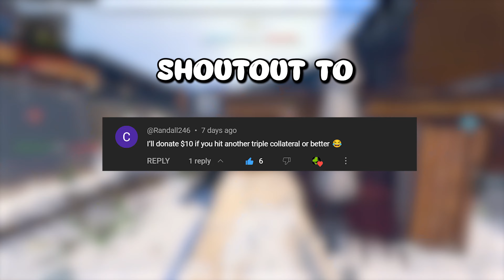AIMBOT SnD Sniping in MWII...😱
What HACKING on MW2 SnD looks like... Not really but these clips are still dope🤣 Hope you enjoy!

CallofDuty: Call of Duty is a video game series and media franchise published by Activision, starting in 2003. The games were first developed by Infinity ward, then by Treyarch and Sledgehammer Games. Several spin-off and handheld games were made by other developers. The most recent title, CallofDuty: Modern Warfare II, was released on October 28, 2022.

Simular Youtube Channels: ImBoostWRLD, Crispious, Tanjiez, DMN CJ, Bams, Rymms, Zephy, FaZe Scope, FaZe Kitty, Kid Splurge, Ghost Dices